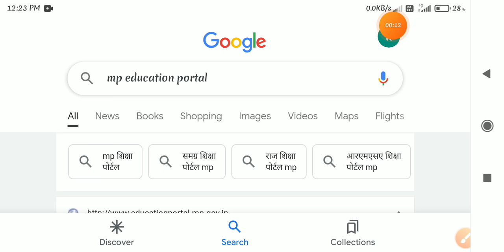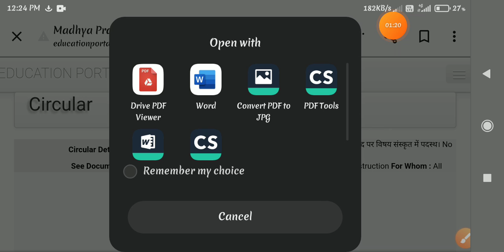मध्य प्रदेश शिक्षक नियुक्ति आदेश जारी// varg 3 new update//mptet today update/mptet 2nd counselling/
मध्य प्रदेश शिक्षक नियुक्ति आदेश जारी//mp varg 3 update//mptet today update/mp varg 2nd counselling/
mp varg 3 today update
mp varg 3 result update
mp varg 3 letest news
mp varg 3 letest update today
mp varg 3
संविदा वर्ग एक सेकंड काउंसलिंग लिस्ट
वर्ग 1 की सेकंड काउंसलिंग लिस्ट में किस-किस के नाम आए हैं कैसे पता करेंl
वर्ग 1 हिंदी सेकंड काउंसलिंग लिस्ट
वर्ग 1 संस्कृत सेकंड काउंसलिंग लिस्ट
वर्ग 1 सामाजिक विज्ञान सेकंड काउंसलिंग लिस्ट
वर्ग 1 विज्ञान सेकंड काउंसलिंग लिस्ट
वर्ग 1 गणित सेकंड काउंसलिंग लिस्ट
वर्ग 1 अंग्रेजी सेकंड काउंसलिंग लिस्ट
वर्ग 2 की सेकंड काउंसलिंग लिस्ट कब जारी होगी
वर्ग दो सेकंड काउंसलिंग लिस्ट टुडे
MP varg 3 result update today
shikshak Bharti Pariksha MP today news
MP TET grade 3 result
varg 3 mein kitni vecancy Hain Madhya Pradesh
Madhya Pradesh varg 3 vecancy kitni
varg 3 51 hajar post
MP varg 3 result
MP varg ek second counselling list jari
MP varg ek today update
MP result
MP varg 3 today
MP varg 3 news today
OBC 27% Aarakshan today update
27 % Aarakshan today news
mp varg 3 ki jankari
varg 3 result update
mptet second counselling
mptet today update
very 3 new update
vary 3 cutt off
varg 3 cuttoff